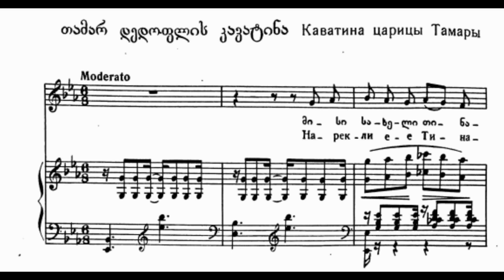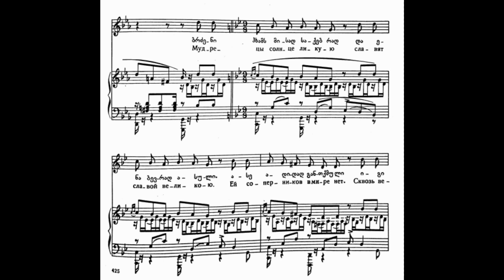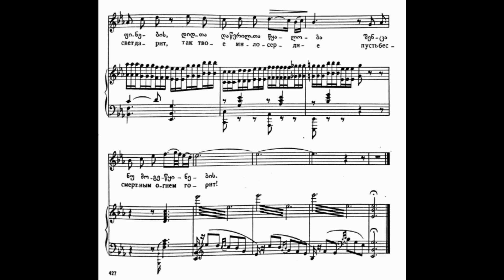Anita Rachvelishvili — Cavatina of King Tamar / თამარ მეფის კავატინა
Dimitri Arakishvili Opera The Legend of Shota Rustaveli